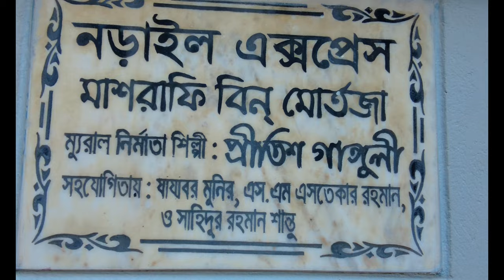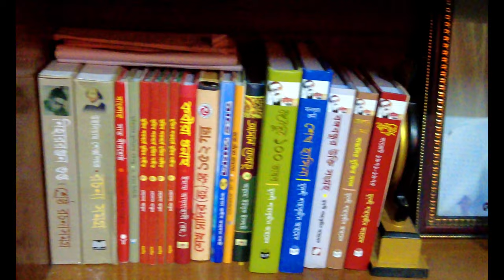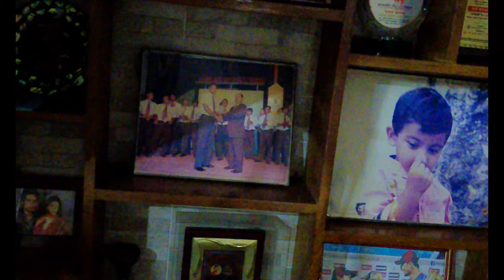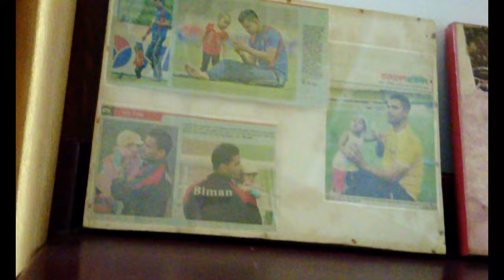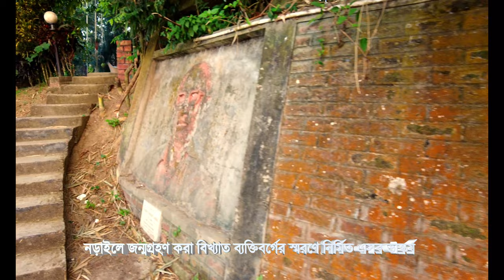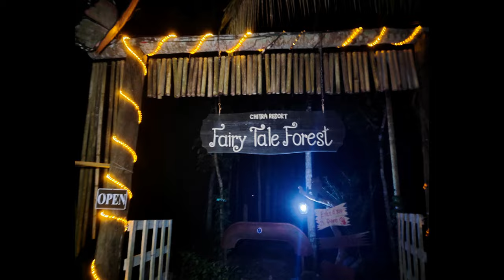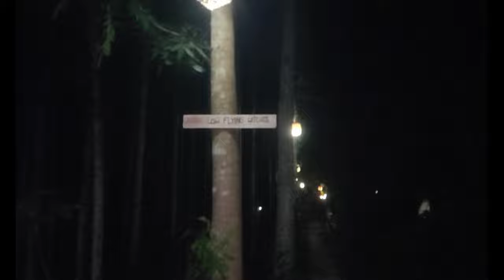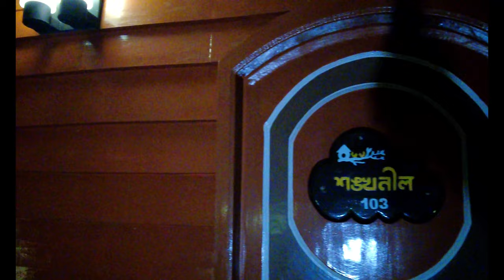ঘুরে এলাম মাশরাফি ভাইয়ের শখের বাড়ি| চিত্রা পাড়ে BBQ ডিনার|CHITRA RESSORT| নড়াইল পর্ব ২| ORBING WORLD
This video is of our NARAIL TOUR Day 2.
We have stayed at CHITRA RESSORT at narail. On day 1 we have visited s.m.sultan memorial mueseum . Today we will attend at Mashrafee Mansion which is owned by our former Bangladesh Cricket team captain MASHRAFEE BIN MORTAZA. Later that night we have had a bbq dinner riverside at our night stay Chitra Ressort. Enjoy The Video...

(CC ACCREDITED)